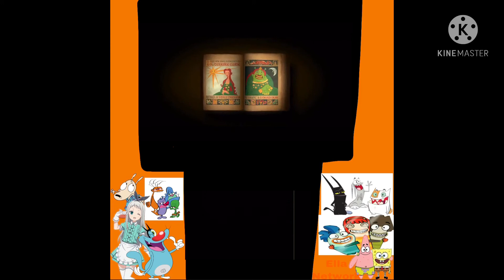Shrek Forever After Ella Network Intro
Credit To Dreamworks & Charlie Adler